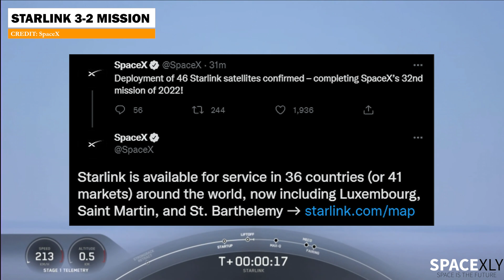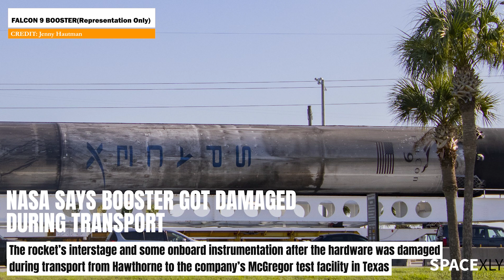SpaceX set a new Launch Record, Crew-5 Delayed due to Damaged Booster | SpaceX Updates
In this video, we are gonna take a look at SpaceX's unstoppable cadence of a rocket launching every 6.3 days. I gave an update on the Crew-5 Mission delay. Plus additional Starbase Updates.

Credit: SpaceX, Labpadre, Ocean Camera Space Corp., Jenny Hautman.